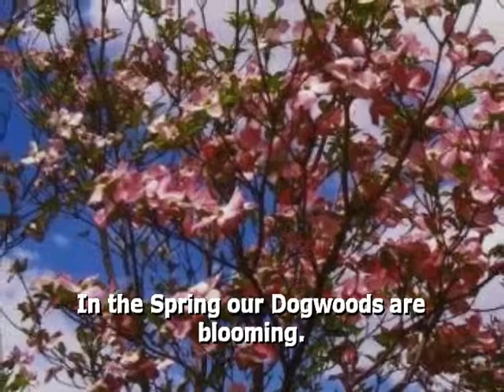Asheville Bear Creek RV Park - NC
NC
AshevilleBearCreekRV Asheville
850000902